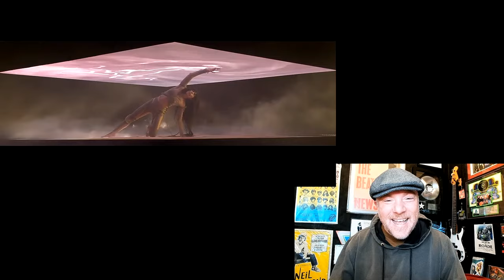Loreen | Tattoo - Eurovision VS Acoustic!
This is my reaction to watching both Loreen - Tattoo | Sweden 🇸🇪 | Official Music Video | Eurovision 2023 & Loreen - Tattoo (Acoustic) for the first time.

Link to my book Memoir of a Roadie: